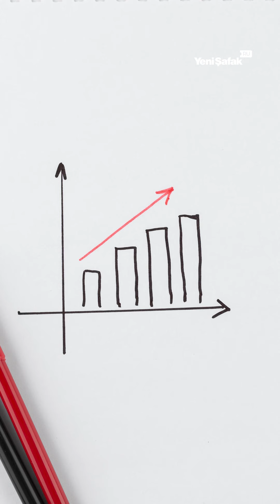Способность формировать общественное мнение Запада рушится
Новое восприятие меняет общественное мнение и политические решения.
В этом видео мы исследуем, как способность Запада формировать общественное мнение начинает рушиться.
Это даёт молодёжи и широкой аудитории возможность узнать правду, скрытую от них традиционными СМИ.